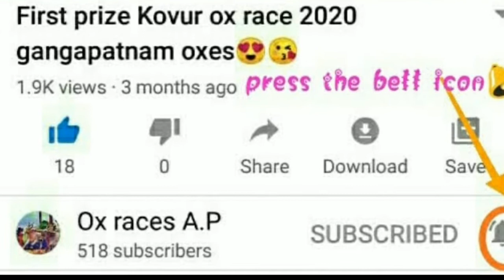Tamilnadu bulls practice